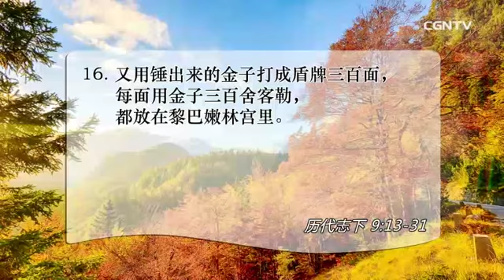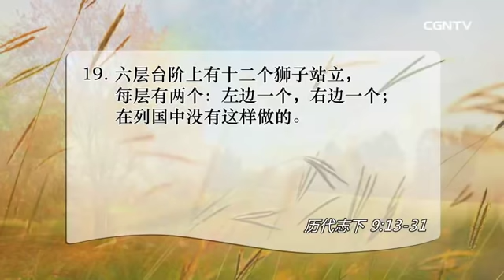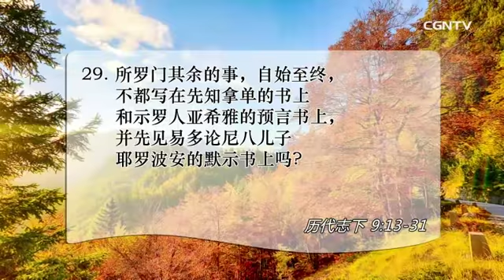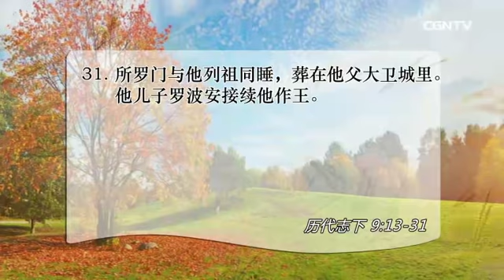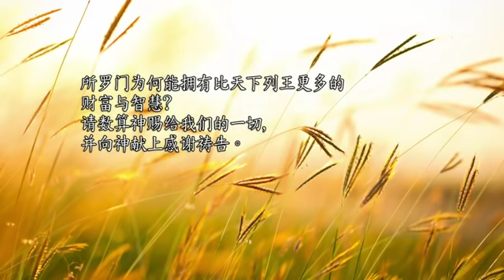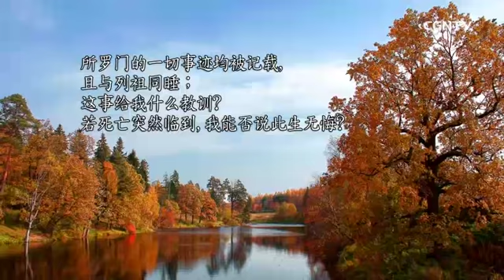[活泼的生命] 11.07.2018 属世荣耀虽然辉煌 却不会永存 (历代志下 9:13-31)